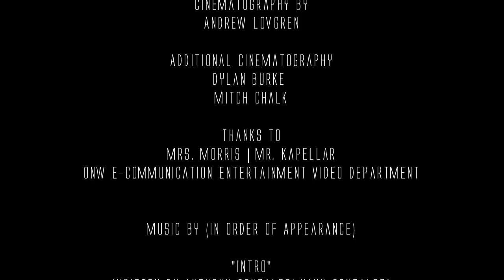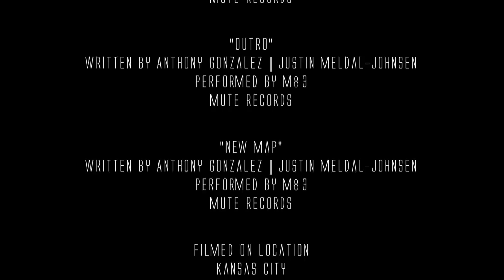Freeling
Andrew Lovgren presents a documentary about the free feeling of skateboarding.
Get out of the box and go skate.

Award winning for Best Documentary and Best Cinematography at the Student Television Network Nationals.
Best Documentary at the eMagine Film Festival.
Best Documentary at the Focus Film Festival.

When I started Freeling a year ago, my main goal was to inspire people to be better than themselves. This film isn't just about skateboarding, it's about being strong enough to go against the current. In order to do great things, you must "get out of the box" and go for it. This film is my way of saying, skateboarding has shaped me into the kid that did that exactly. Enjoy the film and I hope everyone, one day, will see the bigger picture. Thank you.

Written | Directed by Andrew Lovgren
Produced | Edited by Andrew Lovgren
Cinematography by Andrew Lovgren
Additional Cinematography by Dylan Burke

Featuring | Sean Malto
Austin Cosler
DJ Stewart
Reggie Jones
& Mikey Santillan

Filmed on | Canon 60d 18-200mm, vx1000 (mk1)

Thanks to everyone who participated in this film.
Special thanks to the e-Communication Video Department At Olathe Northwest High School